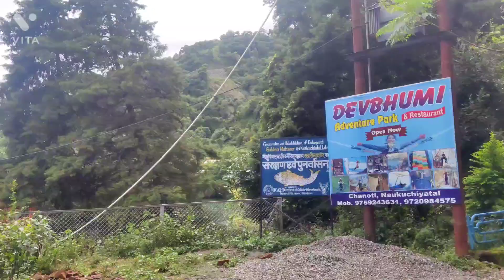vlog Nainital to Bhimtal to Naukuchiatal || traveling to|| road view#nainital#bhimtal#naukuchiatal